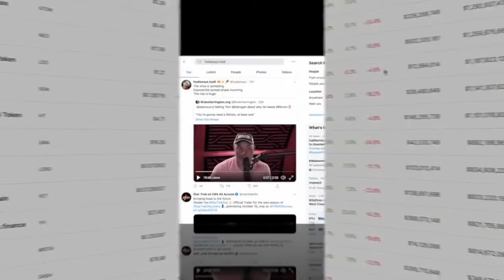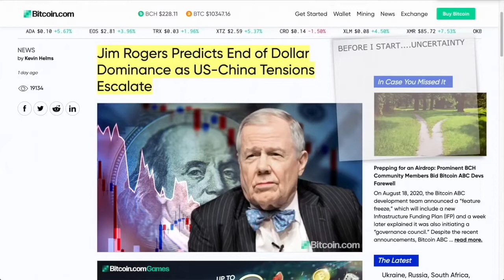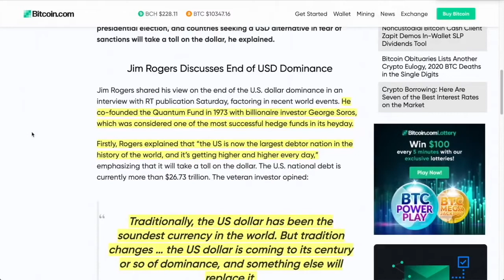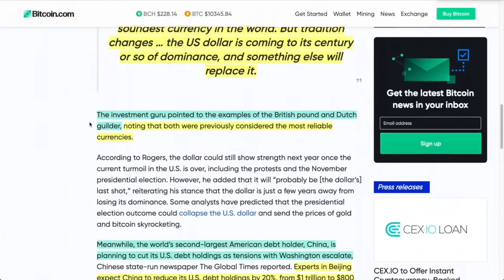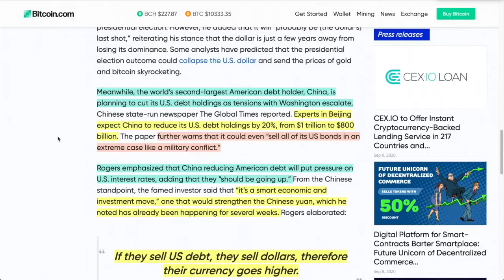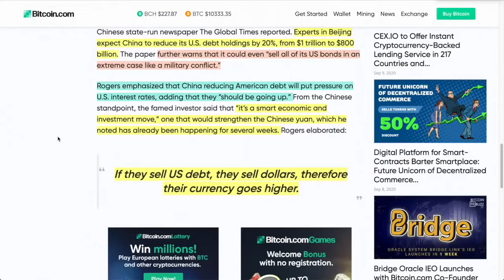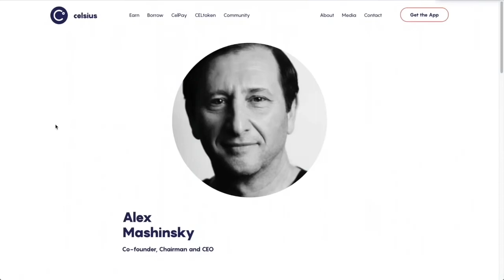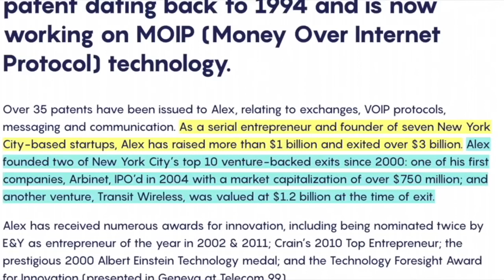This ONE thing Will Be The CATALYST That DRIVES BITCOIN & CRYPTOCURRENCY.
●▬▬▬▬▬▬▬▬▬▬▬CRYPTO ESSENTIALS▬▬▬▬▬▬▬▬▬▬▬▬▬▬▬▬▬●

●▬▬▬▬▬▬▬▬▬▬▬▬▬FOLLOW D.A.N.▬▬▬▬▬▬▬▬▬▬▬▬▬▬▬●

and/or...

●▬▬▬▬▬▬▬▬▬▬▬▬▬▬AUDIO TRACKS▬▬▬▬▬▬▬▬▬▬▬▬▬▬●

●▬▬▬▬▬▬▬▬▬▬▬▬▬▬VIDEO TOOLS▬▬▬▬▬▬▬▬▬▬▬▬▬▬●

●▬▬▬▬▬▬▬▬▬▬▬▬▬EXIT STRATEGIES▬▬▬▬▬▬▬▬▬▬▬▬▬▬▬●

●▬▬▬▬▬▬▬▬▬▬▬▬RECOMMENDATIONS▬▬▬▬▬▬▬▬▬▬▬▬▬▬▬▬●